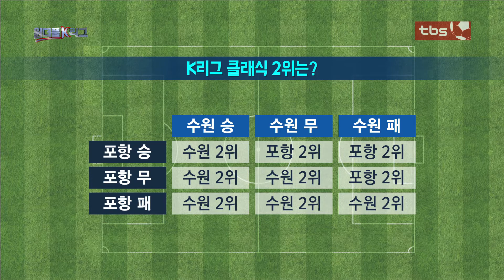[tbs TV] 원더풀 K리그 39회 - 수원, 포항 꺾고 2위 재탈환